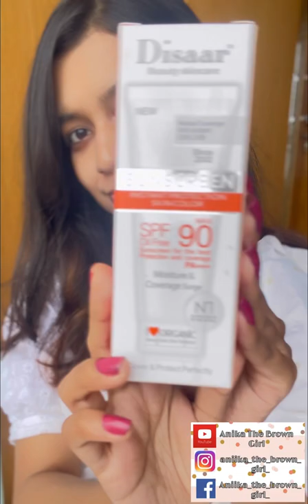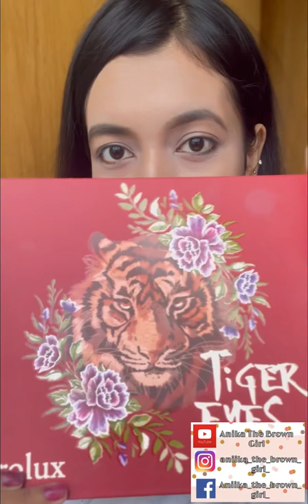Smoky eye makeup look | White saree makeup look | Oxidized ornaments look | Puja makeup look